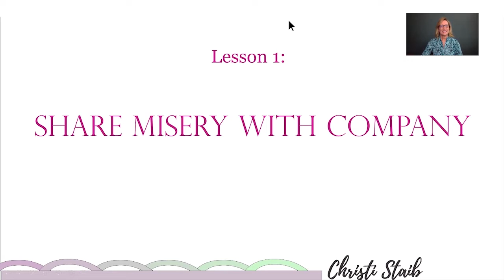SHARE MISERY WITH COMPANY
Silver Sail Wealth Advisors was founded with the goal of assisting our clients in every aspect of their financial lives. We’ve provided the most comprehensive and personal service available, thus earning a reputation for excellence in our industry. For each of our clients we strive to create financial stability and security to provide financial independence.

Our Commitment
Our staff consists of experienced professionals with a "hands on" approach to financial guidance. Not only will you find our team members knowledgeable, but you will also discover that our staff truly cares about helping you work towards making your dreams a reality. As your Financial Professionals, we will do everything in our power to keep you focused on where you want to go, advise you on how to get there, and continually remind you of the importance of maintaining a disciplined approach to pursuing your dreams.

Our Principle
Our company is based on the principle that education and understanding of your current financial situation is vital to successfully make prudent decisions concerning your future financial condition.

6000 Columbus Avenue Suite 2303